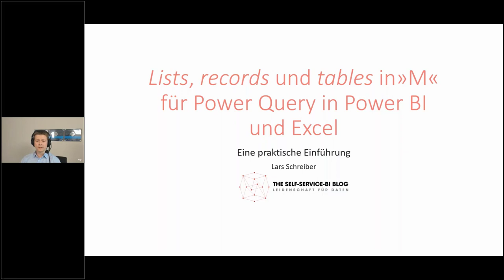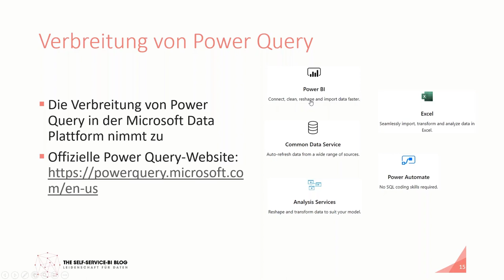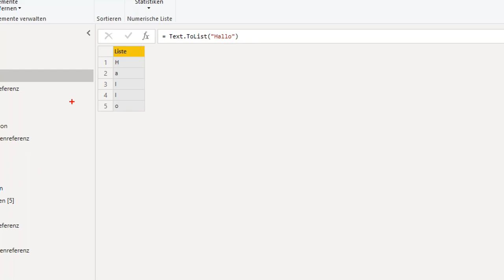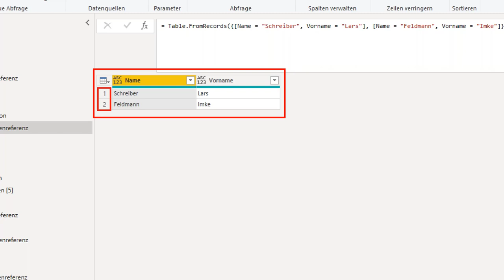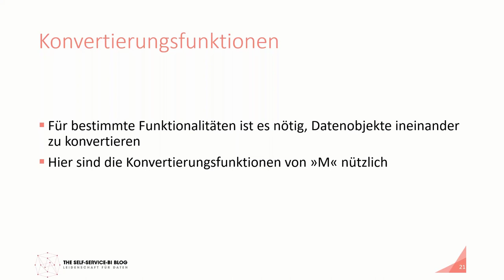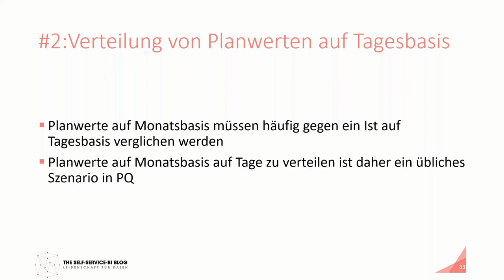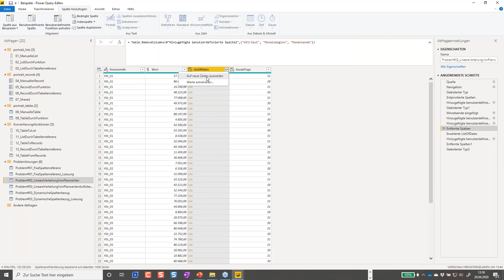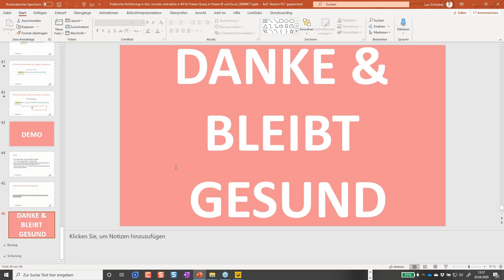Power BI Days [DE] | Lists, records und tables in M für Power Query in Power BI | Lars Schreiber